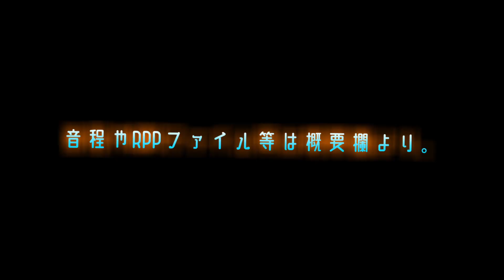BRAIN ZONE【RED ZONE×ぺこらんだむぶれいん！】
ホロオリの中でこれが一番作りたかった
これより+1ピッチあげたらめっちゃ
クセになるから使ってほしい()

本音源よりこっちの使用をおすすめします…